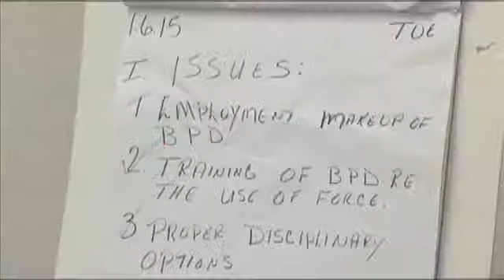Police, community work to strengthen relationshi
BEAUMONT- by Haley Bull

Beaumont Police, the NAACP and various groups came together Tuesday night to work toward strengthening the relationship between officers and minority communities.

Both sides showed optimism toward improvement in Beaumont in the wake of protests against law enforcement and rallies in support of of officers across the country.

"Our goal I think is to have the citizens become more aware of why we do what we do and then also have our officers understand the concerns of the citizens," Beaumont Police Chief Jimmy Singletary said.

Singletary said building an understanding has been a primary goal since he took the position.

"I think we're doing a good job, I really do, but we have to communicate that better to our citizens," he said.

The meeting at Theodore R. Johns Library focused on reaching minority communities.

"I think there is a trust issue here in Beaumont," NAACP Beaumont Chapter President Paul Jones said.

Jones said the discussions are focusing on the internal affairs process for officers who don't follow guidelines, understanding between both sides on how to behave toward one another and the makeup of the Beaumont Police Department. Jones said he'd like to see more minorities hired.

"I don't think the police department can solve that, they've been trying for years so the African American community is gonna have to get in the game and help solve that problem," Jones said.

Both the community and police are ready to take a step forward.

"Okay we've talked about it, we've discussed it, now what are we going to do about it? And I can tell you there's a lot of work to be done on both sides," Jones said.

"I really think this is the right direction and I feel good about the possibility of actually making a positive impact on our citizens," Singletary said.

Singletary also said he hopes to have meetings at churches and different locations throughout Beaumont.